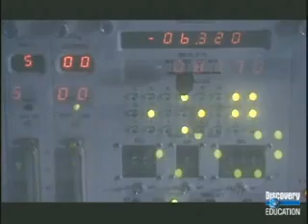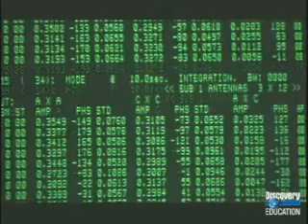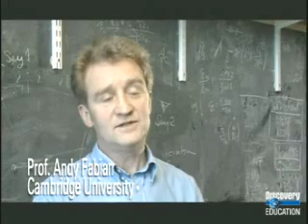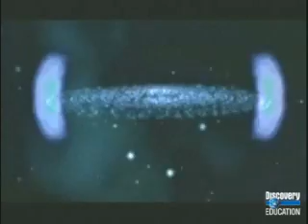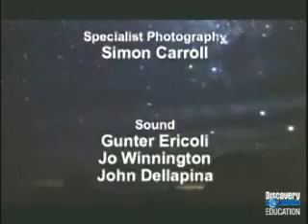Black holes: The Ultimate Abyss 7/7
The last part of Black Holes: The Ultimate Abyss